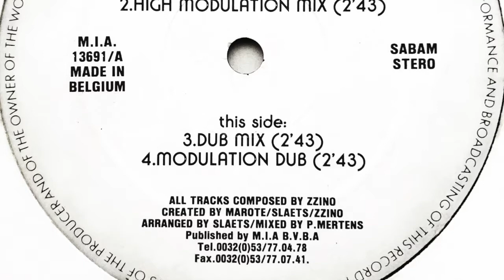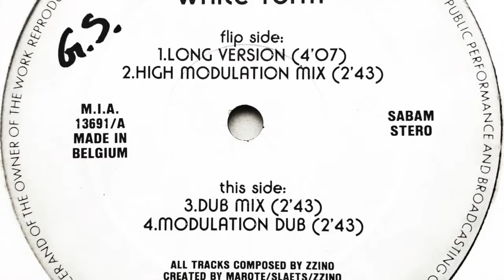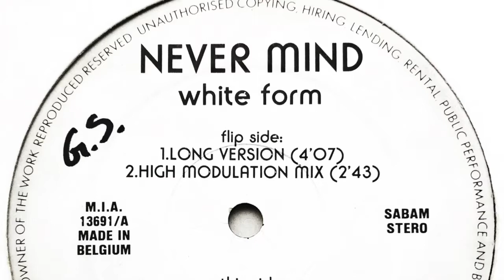Never Mind - White Form (High Modulation Mix)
Label: Pure Dance
Cat. #: 13691
Format: Vinyl, 12", 45 RPM
Release date: 1991
Country: Belgium